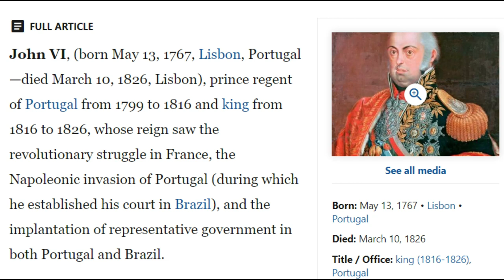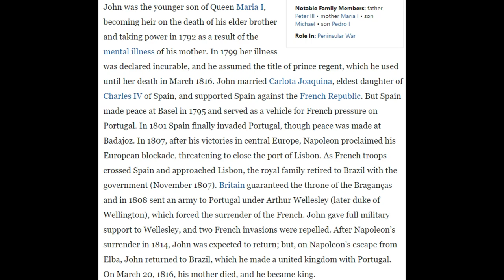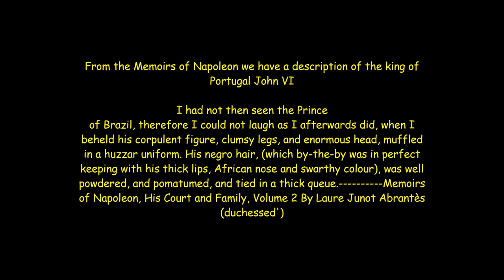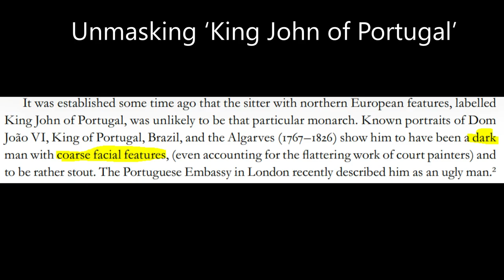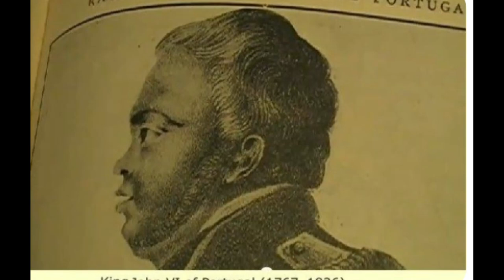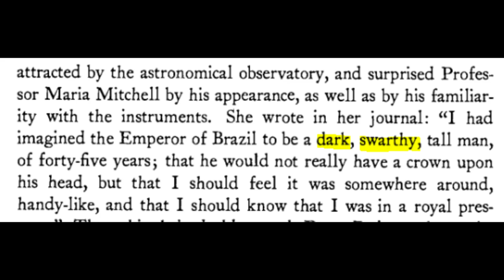S.C.B.M EP 3| KING JOHN VI OF PORTUGAL